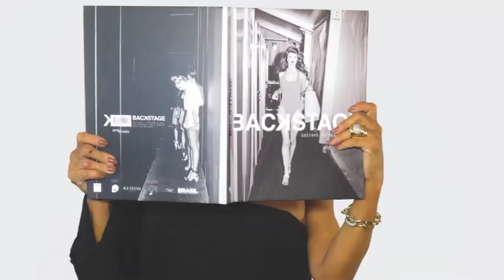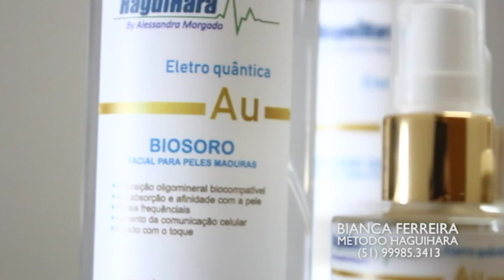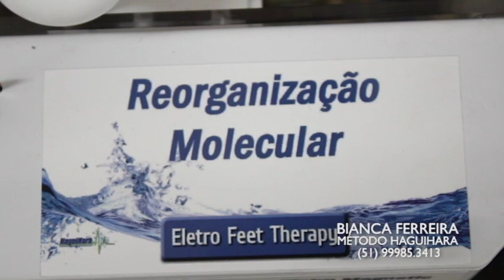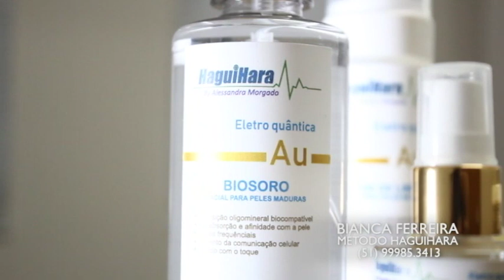BIANCA FERREIRA 29/07/18